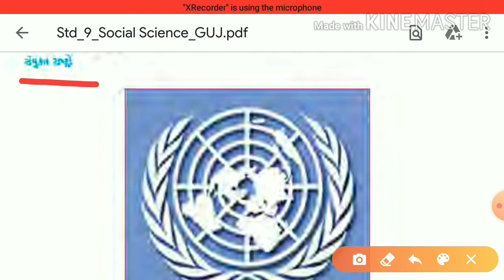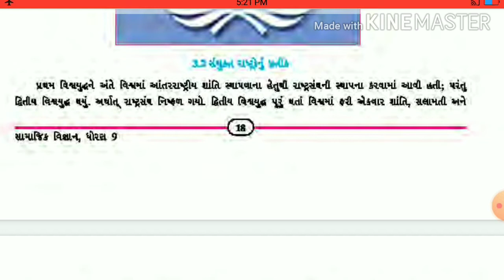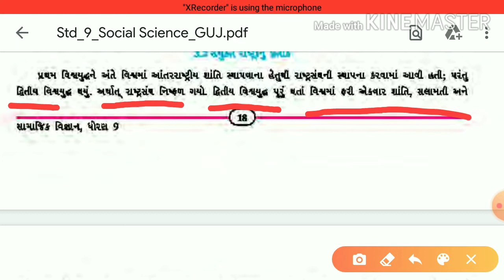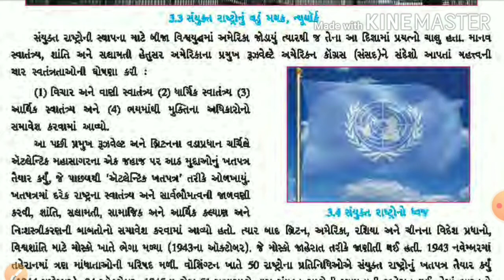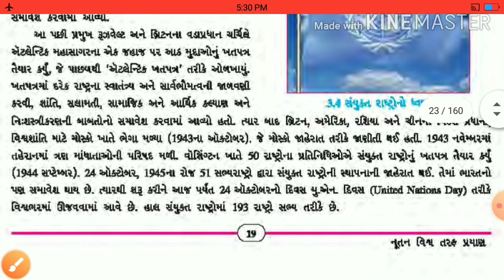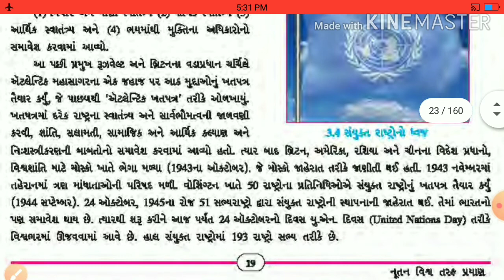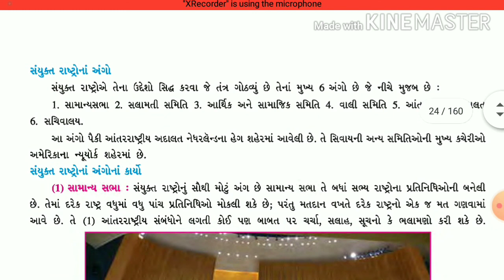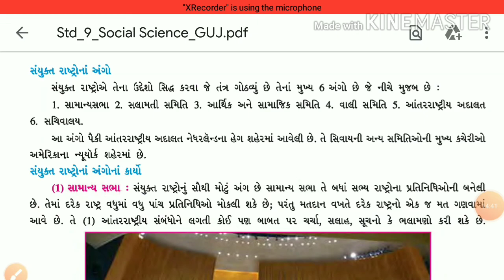113 - video || std - 9 || che - 3(part - 8) || S.S